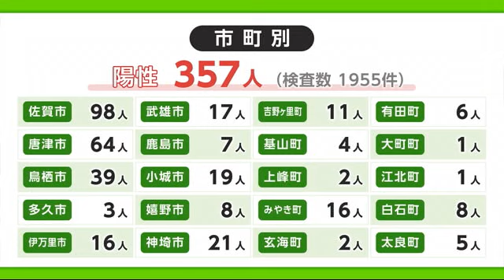新型コロナ 10日は357人の陽性 先週の火曜日より63人増【佐賀県】 (22/05/10 18:20)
県内では10日、357人の新型コロナの陽性が確認されました。
先週の火曜日より、63人増えています。

県は10日、新たに1955件の検査があり、先週の火曜日より63人多い、357人の陽性が確認されたと発表しました。
現在128人が入院していて病床使用率は22.8%、重症の人はいません。
178人がホテルで療養していて使用率は28.9%、自宅療養者は2015人となっています。
陽性者を市町別にみると、佐賀市が最も多く98人で、次いで唐津市が64人、鳥栖市が39人、神埼市が21人などとなっています。
年代別では10代が最も多く82人、次いで20代が70人、30代が60人、10歳未満が55人などとなっています。